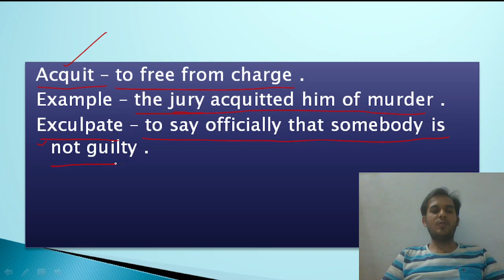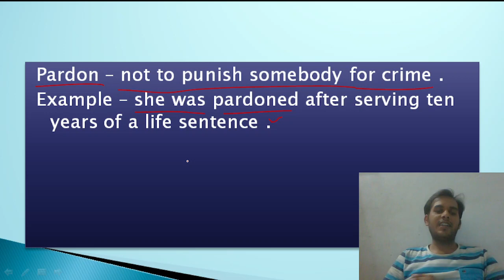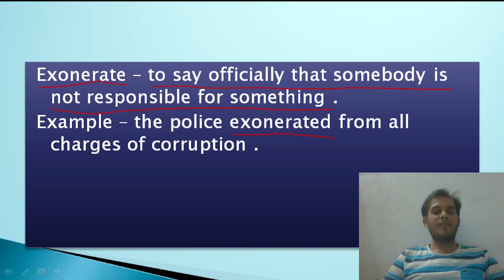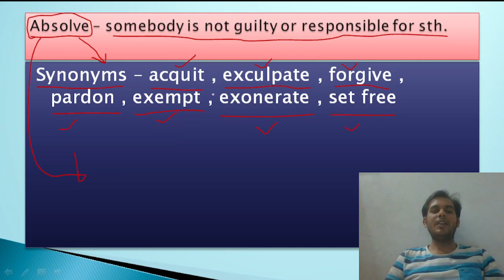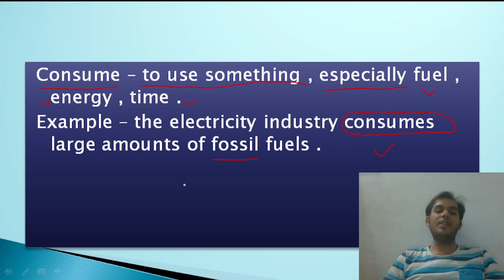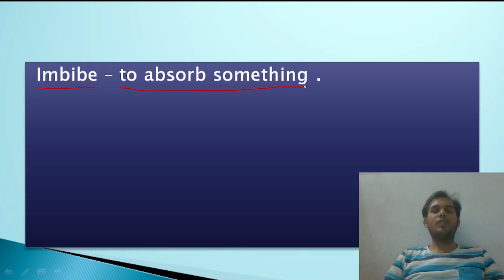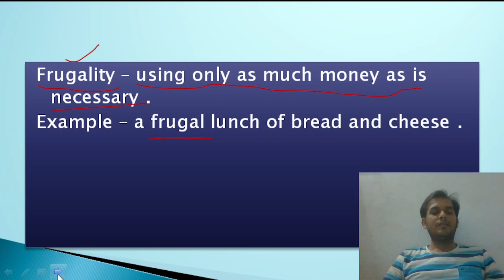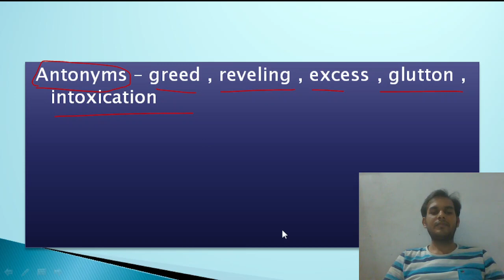ऐसा तरीका word power तैयार करने का कहीं नहीं मिलेगा।